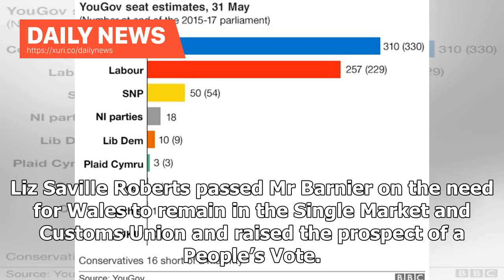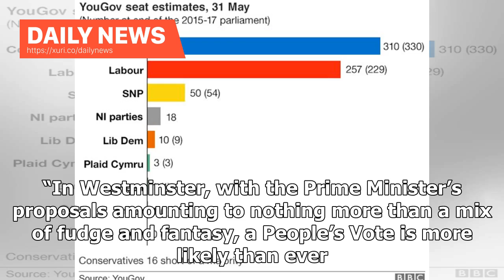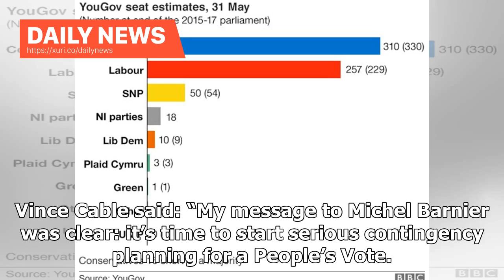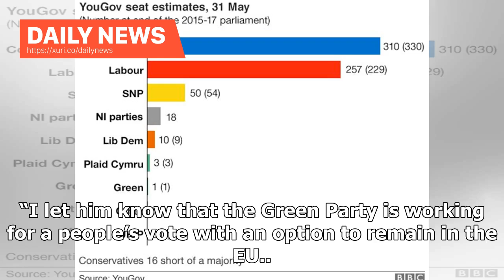Daily News - Joint statement from Cymru, SNP, Green Party and Liberal Democrat party after Barnie...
Daily News - Joint statement from Cymru, SNP, Green Party and Liberal Democrat party after Barnier meeting

Plaid Cymru Leader Liz Saville Roberts and leading figures from opposition parties met Michel Barnier at the European Commission’s Berlaymont building headquarters in Brussels today. The Plaid Cymru, the SNP, Greens and Liberal Democrats are working together, alongside rebels from Labour and the Conservatives, to fight Brexit. Liz Saville Roberts passed Mr Barnier on the need for Wales to remain in the Single Market and Customs Union and raised the prospect of a People’s Vote. The other attendee...